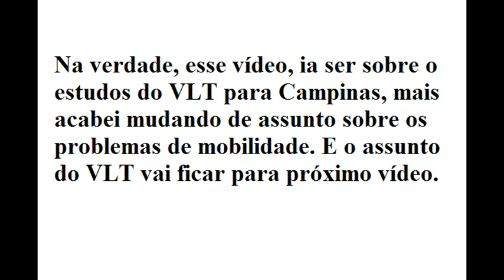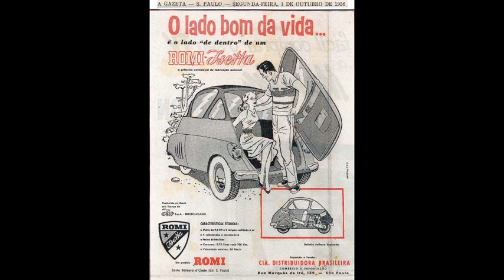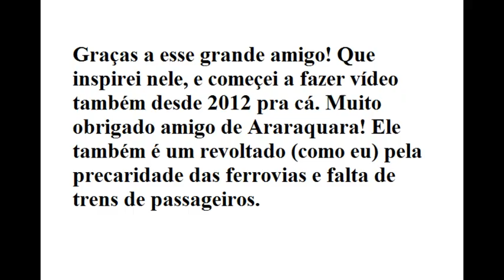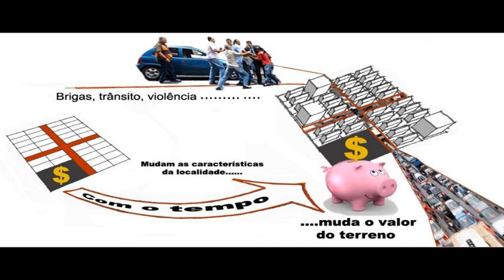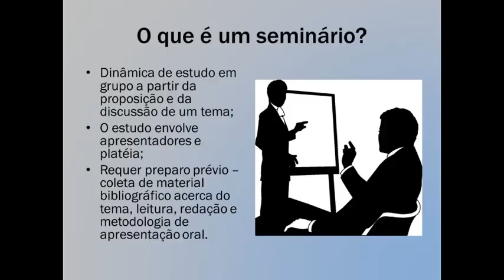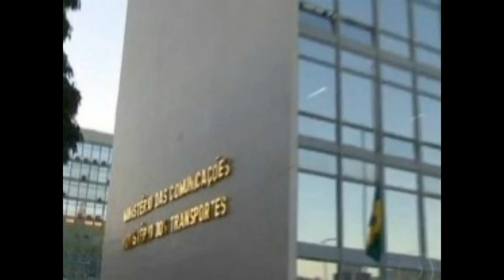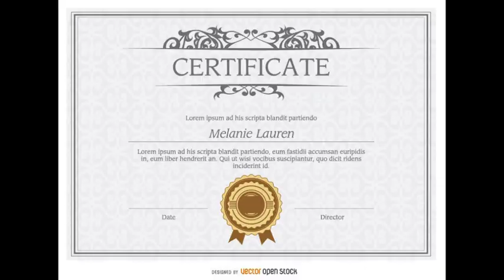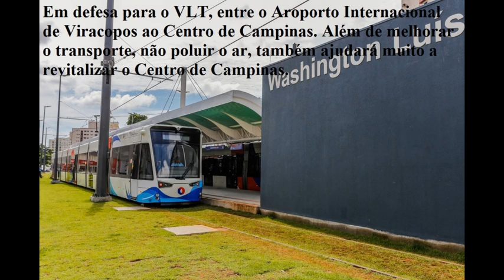Vídeo 2018/37 - Caos no transporte por falta de planejamento urbano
Minha opinião SINCERA, a respeito do "porque" passamos e iremos ainda por muitos anos, sofrer caos no nosso transporte público, transito e falta de planejamento urbano de nossas cidades.